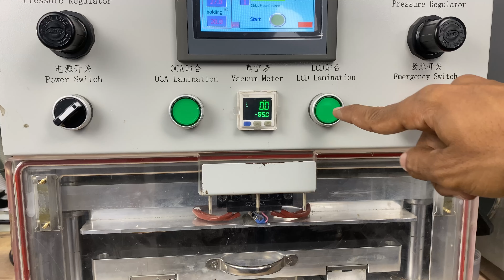OnePlus 8 Pro Replacement Touch